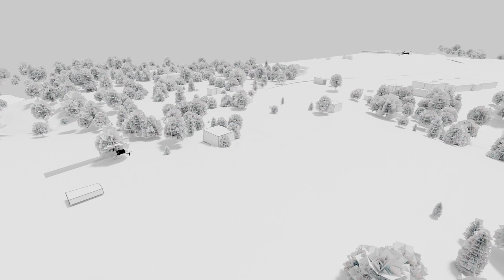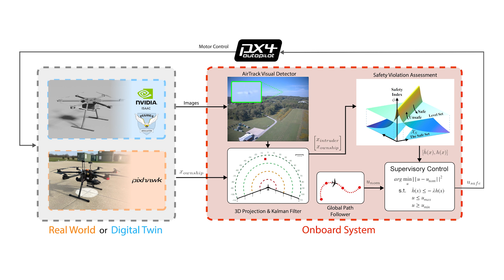Demonstrating ViSafe: Vision-enabled Safety for High-speed Detect and Avoid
Parv Kapoor*, Ian Higgins*, Nikhil Keetha*, Jay Patrikar*, Brady Moon, Zelin Ye, Yao He, Ivan Cisneros, Yaoyu Hu, Changliu Liu, Eunsuk Kang, Sebastian Scherer

Abstract: Assured safe-separation is essential for achieving seamless high-density operation of airborne vehicles in a shared airspace. To equip resource-constrained aerial systems with this safety-critical capability, we present ViSafe, a high-speed vision-only airborne collision avoidance system. ViSafe offers a full-stack solution to the Detect and Avoid (DAA) problem by tightly integrating a learning-based edge-AI framework with a custom multi-camera hardware prototype designed under SWaP-C constraints. By leveraging perceptual input-focused control barrier functions (CBF) to design, encode, and enforce safety thresholds, ViSafe can provide provably safe runtime guarantees for self-separation in high-speed aerial operations. We evaluate ViSafe's performance through an extensive test campaign involving both simulated digital twins and real-world flight scenarios. By independently varying agent types, closure rates, interaction geometries, and environmental conditions (e.g., weather and lighting), we demonstrate that ViSafe consistently ensures self-separation across diverse scenarios. In first-of-its-kind real-world high-speed collision avoidance tests with closure rates reaching 144 km/h, ViSafe sets a new benchmark for vision-only autonomous collision avoidance, establishing a new standard for safety in high-speed aerial navigation.